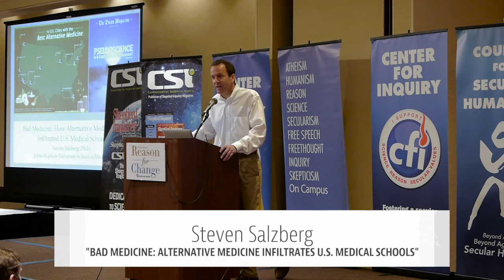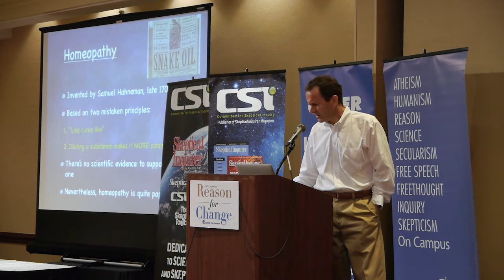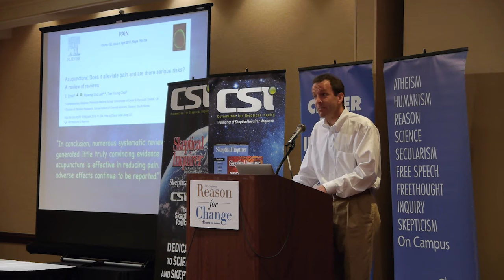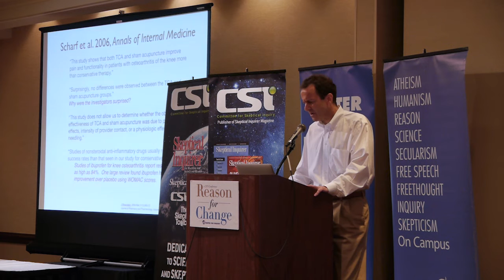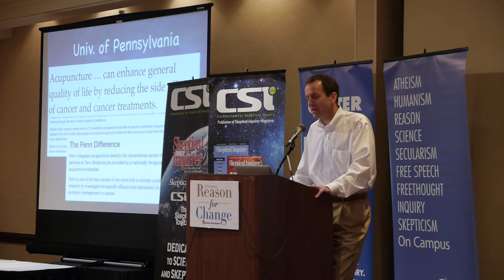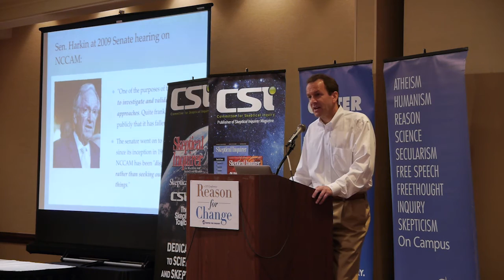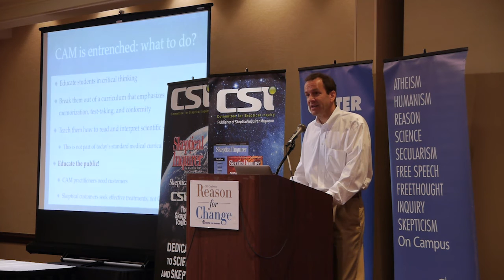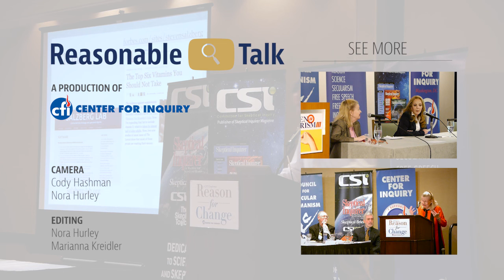Steven Salzberg: Bad Medicine - Alternative Medicine Infiltrates Medical Schools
Steven Salzberg writes the “Fighting Pseudoscience” column for Forbes, for which he was awarded the 2012 Robert P. Balles Prize in Critical Thinking from the Committee for Skeptical Inquiry. He is a Bloomberg Distinguished Professor of Biomedical Engineering, Computer Science, and Biostatistics at Johns Hopkins University, and the Director of the Center for Computational Biology at John Hopkins School of Medicine.

In a talk presented at the Reason for Change conference in Buffalo, New York, on June 14, 2015, Salzberg exposes the many harms of alternative medicine, and how its practice and promotion has infected some of the leading medical schools in the United States.

See more Reasonable Talk at ReasonableTalk.tv!